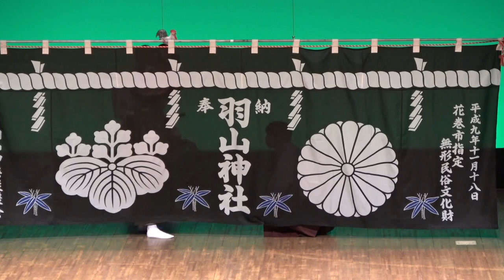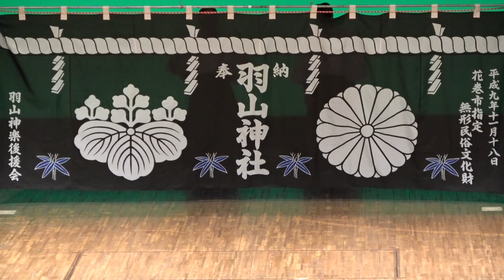羽山神楽「山の神舞」＠2024花巻市郷土芸能祭鑑賞会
羽山神楽
山の神舞

花巻市郷土芸能祭鑑賞会